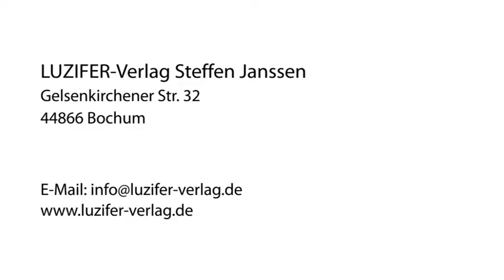LUZIFER Verlag eBooks Thriller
LUZIFER-Verlag Steffen Janssen in Bochum ist Ihre erste Wahl, wenn Sie nach Büchershop Thriller oder Büchershop Horror suchen. Für mehr Informationen erreichen Sie uns unter der Telefonnummer null . Besuchen Sie uns auch unter der oben genannten Webadresse!